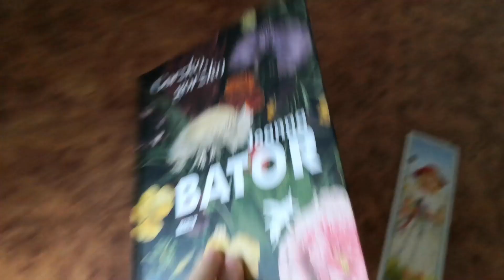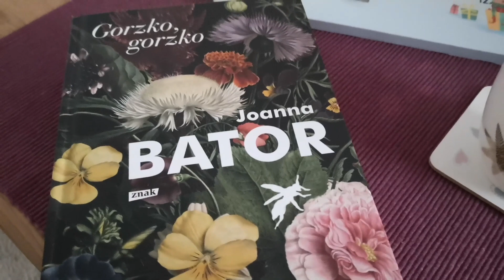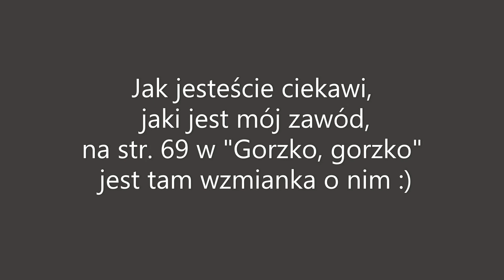Vlog 15 SŁODKO-GORZKI z ukochaną Joanną Bator i super powieścią-sagą kobiecą... UWIELBIAM !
Gorzko, gorzko to wzruszająca historia 4 pokoleń kobiet, matko-córek od Berty, poprzez Barbarę, Violettę do Kaliny... smutek, dramat, macierzyństwo i codzienne życie, niby zwyczajne, a niezwykle trudne. Skąd my to znamy??? Czyta się cudownie, pochłania bez reszty, chcę więcej. opowieść, przez którą się płynie...